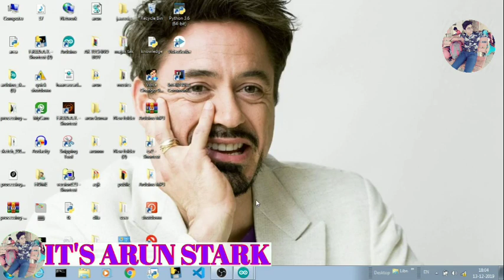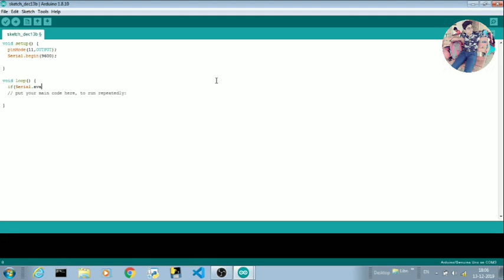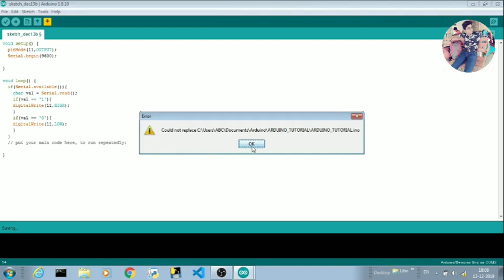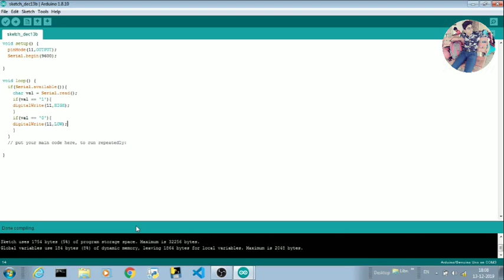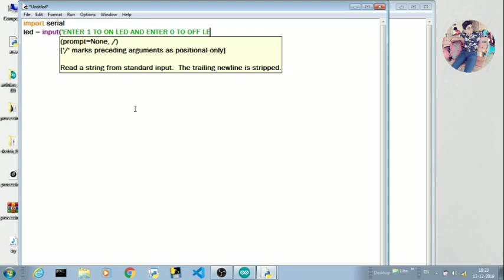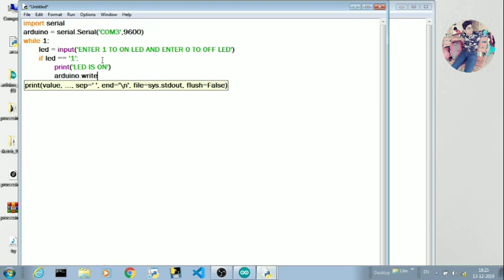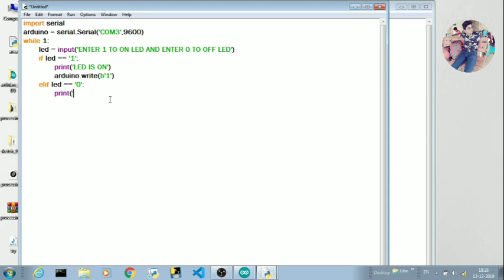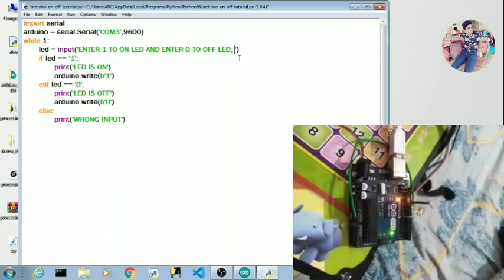How to control Arduino using python|Python Machine learning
hello guys fistly so sorry for the late video but promise that ki aapko nai video milti rahegi!